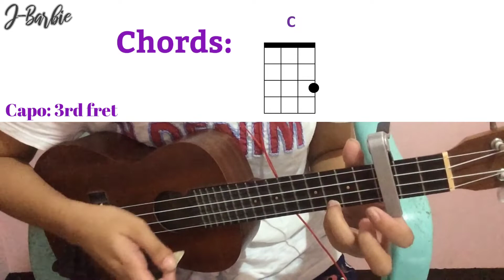Look how high we can fly - Barbie as the Princess and the Popstar (Ukulele Tutorial)